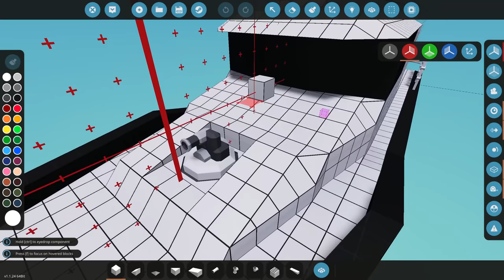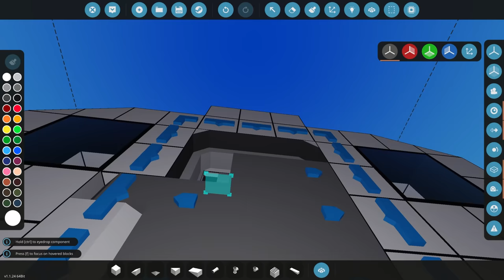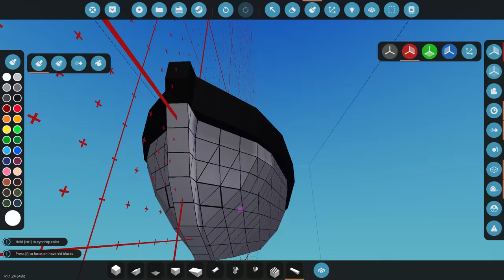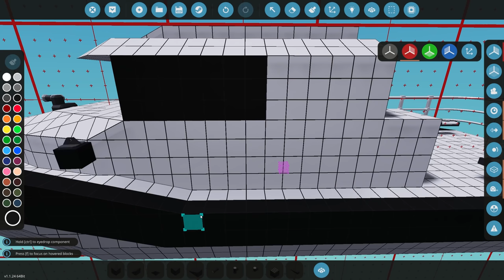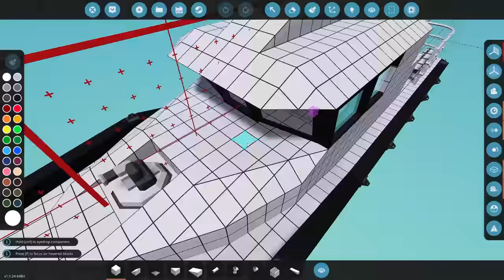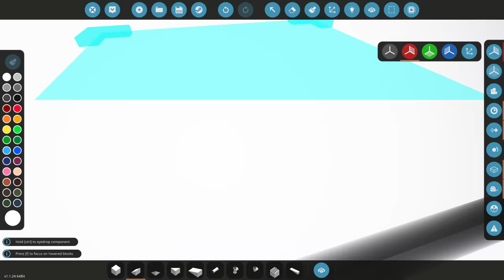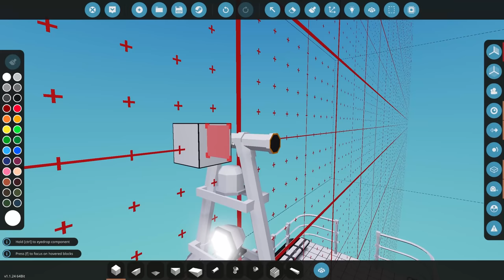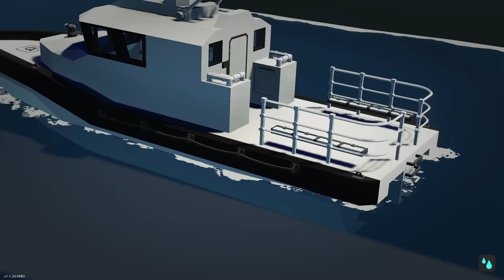Search & Rescue Boat Build Series - Part 2 - Stormworks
Join MrNJersey in this video where he continues his new build series, This time building a Search & Rescue boat for his AI Rescue Service.